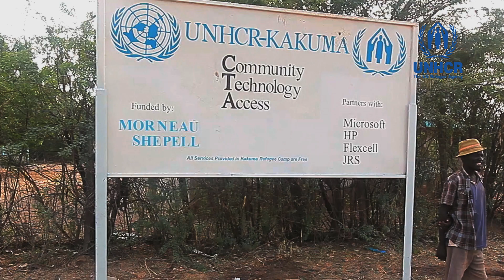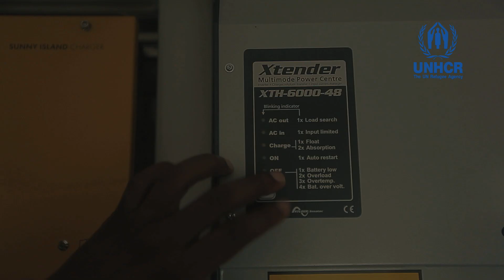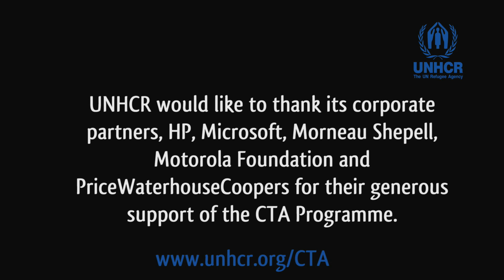Case Study: Kakuma refugee camp using WMS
Community Technology Access centers using Windows MultiPoint Server to provide refugees with education and work skills opportunities.